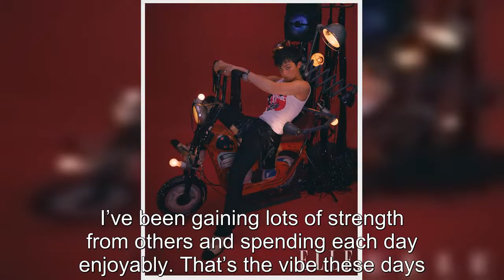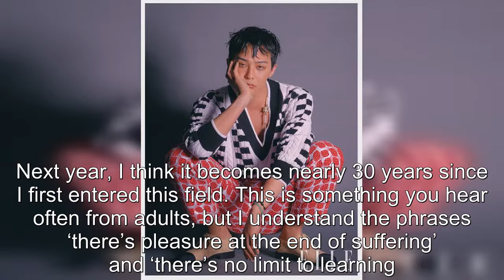BIGBANG’s G-Dragon On What He’s Learned From The Music Industry, His Dreams, And More